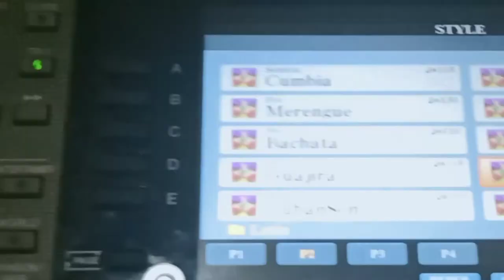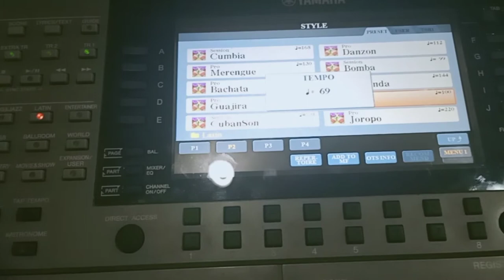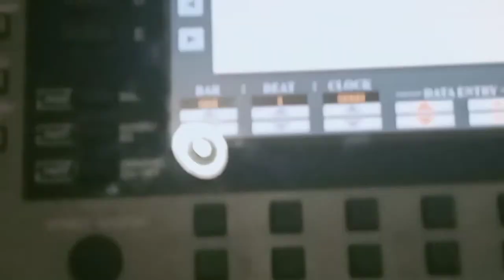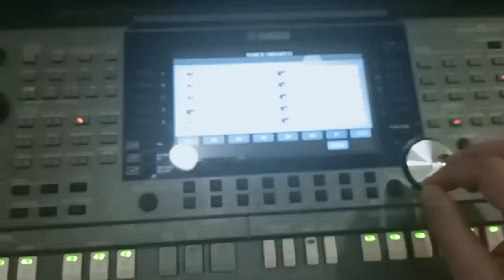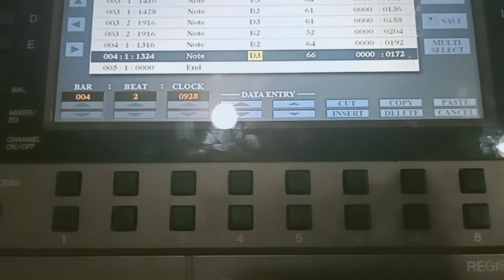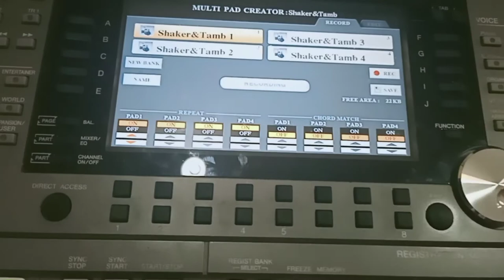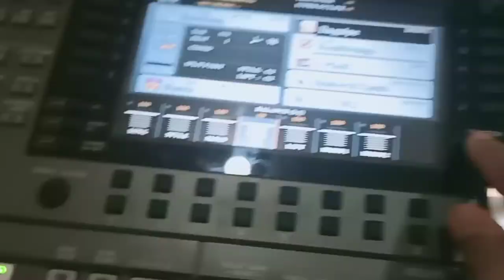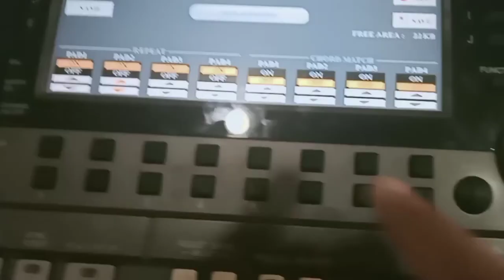Cara buat semua multi Pad di lagu Kunaikkan syukurku NDC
Hai guyz video ini adalah request dari subscriber saya yg luar biasa semangat nya untuk belajar.Dan bagi kalian yg sedang senang dengan lagu kunaikkan Syukurku dan  bagaimana cara membuat Multipadnya sebagai penambah suara musiknya,musti nonton deh.oke kiranya jadi berkat ya Gbu guyz.Kasih komentar yaa..Gbu